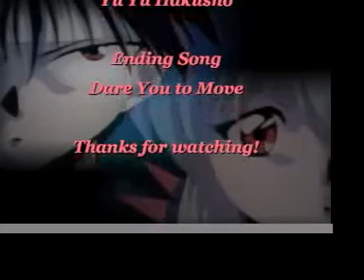Hiei Crashed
*brushes dust off self*  Man, been a while since you've heard from me, huh?  I tried really hard to finish this over Christmas break, but then work got in the way, and before I knew it I had to go back to college.

Anyway, I really wanted to make another Hiei/Yukina vid.  I wanted to do it from Yukina's point of view, but some of my YYH DVDs just wouldn't load onto my computer, so I didn't have the right clips.  Then I found this song, and it just fell into place.  Watch and enjoy!

One thing.  I don't know how, but I think the timing in the first 30 seconds is off by just a bit.  Not a lot, but enough to notice that it's off-beat.  Kinda annoying...